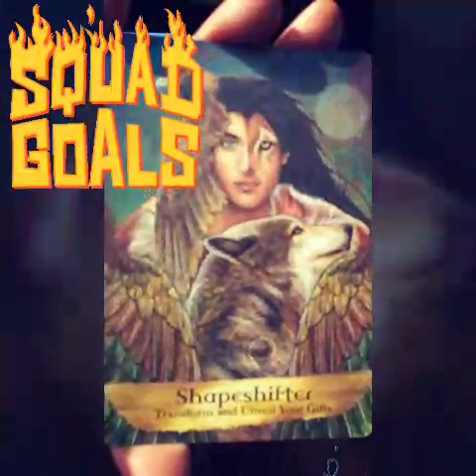▶️Push Through to 👽Unveil your⏫ Greatness ⏫